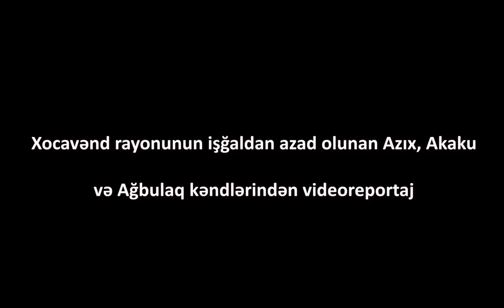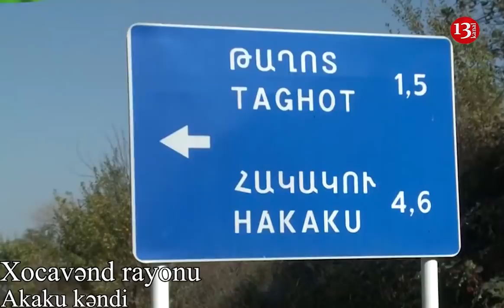Xocavəndin işğaldan azad olunan Azıx, Akaku və Ağbulaq kəndlərindən videoreportaj- Müdafiə nazirliyi